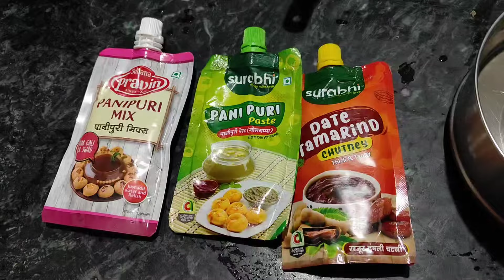अस हाळदी कुंकु कधीच पाहील नसेल